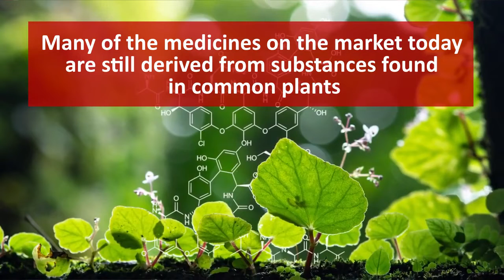The Home Doctor - Practical Medicine for Every Household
The Home Doctor -  - is a 304 page doctor written and approved guide on how to manage most health situations when help is not on the way.

If you want to see what happens when things go south, all you have to do is look at Venezuela: no electricity, no running water, no law, no antibiotics, no painkillers, no anesthetics, no insulin or other important things.

But if you want to find out how you can still manage in a situation like this, you must also look to Venezuela and learn the ingenious ways they developed to cope.
     About Dr. Maybell Nieves:
Dr. Maybell Nieves - head surgeon of the Unit of Breast Pathology and general surgeon at Caracas University Hospital in Venezuela, with over 10 years of experience in the operating room. She studied at the prestigious European Institute of Oncology in Milan, Italy.

Dr. Maybell is known for developing new, ingenious methods of treating patients after Venezuela's economy collapsed and hospitals and pharmacies ran out of medicines, supplies, electricity and running water.

The methods she developed and pioneered are now studied and applied in conflict zones all over the world.

Many of these protocols and procedures do not require medical assistance as they are specifically designed to be self-applied. That makes them extremely valuable if the medical system cannot be depended on, like during long term blackouts. You can find some of these methods below! As you read them, you can easily understand why they are so useful and why every household and family should have them close by. She co-authored the book with Dr Rodrigo Alterio and Claude Davis.
This book is a unique guide for the layman that you can use when help is not on the way or to manage common ailments that don't require seeing a doctor.